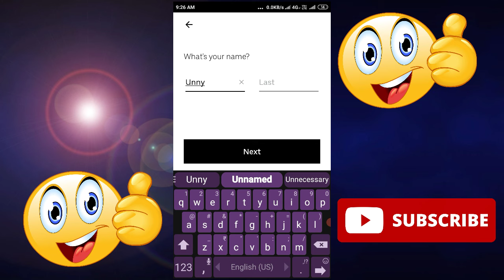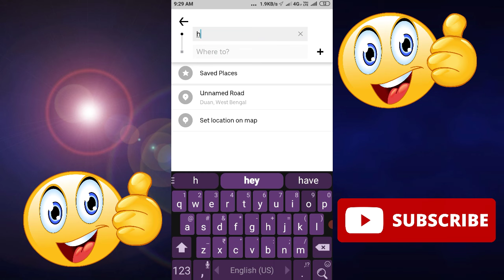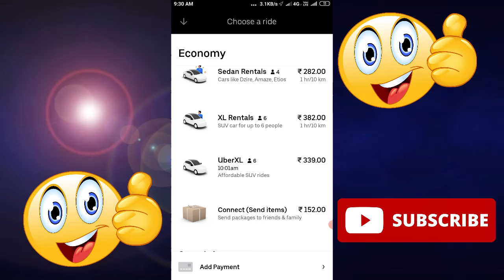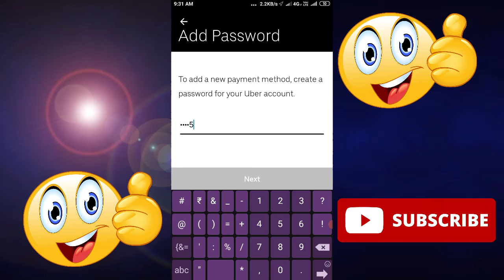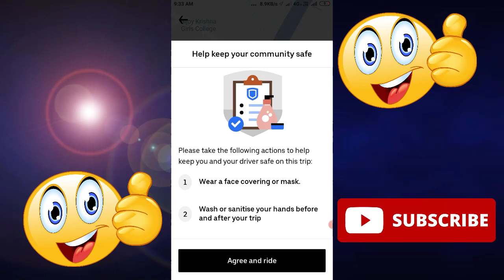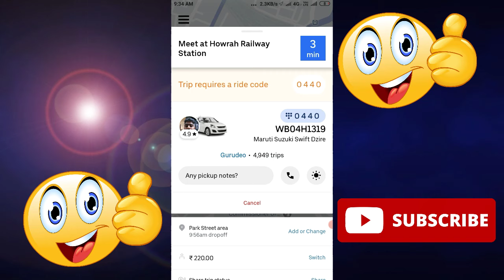How To Book Uber Cab and How To Pay Payment।How To Book Uber Cab in Bangla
Hello This is Sunny , and Wellcome to My channel C Tech Bangla.

How to book Uber bike, Uber kivabe book korbo,
Uber,
Uber cab,
How to book Uber bike in Kolkata,
How to book Uber Auto step by step,
How to book big car in Uber,
Uber booking,
Uber cab book,

বন্ধু এটি আমাদের একটি ছোট্ট Channel যেখানে আমরা রোজ নতুন ভিডিও আপলোড করি, আপনাদের নতুন কিছু তথ্য জানানোর জন্য। আমরা এই চেনেলে Mobile, Computer, App ও বিভিন্ন Tech বিষয়ে আলোচনা করি। বন্ধু আমার সাথে থাকুন আমাকে সাপোর্ট করুন, আমার সাথে থাকুন।